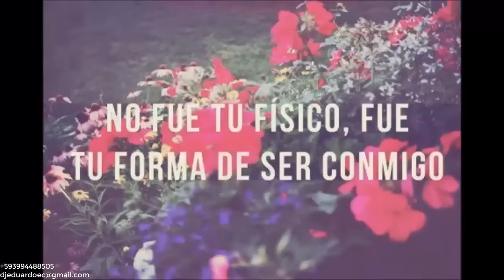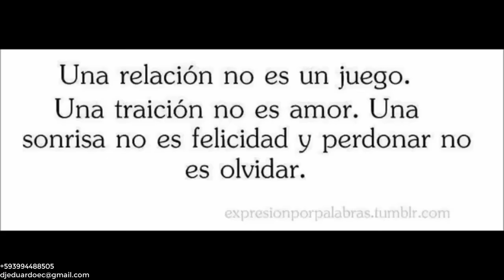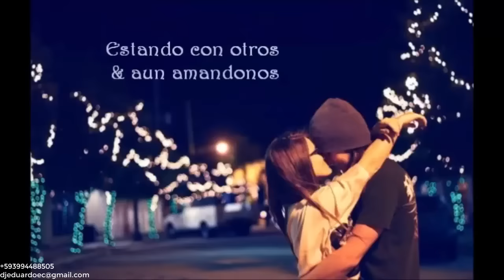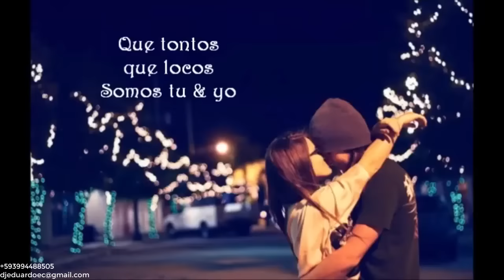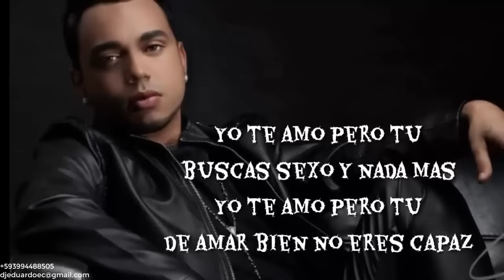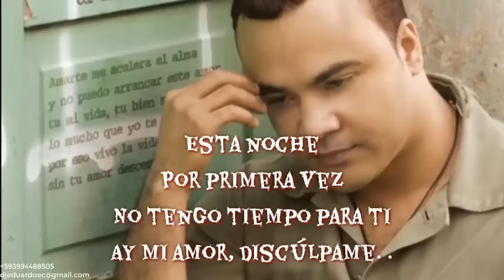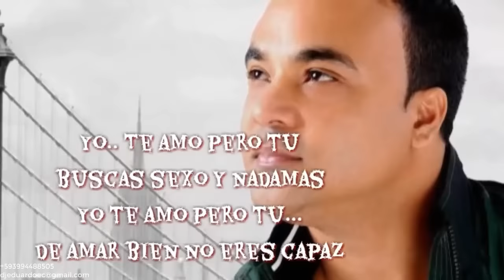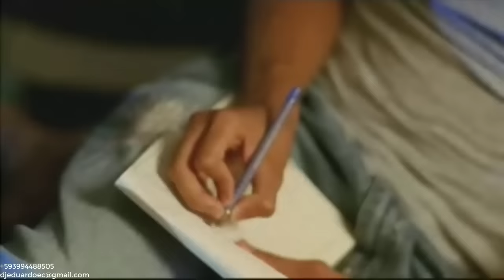Bachata Mix Vol 6 Aventura - La Boda, Zacarias Ferreira, Monchy & Alexandra, Elvis Martinez, Xtreme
Music Video Bachata Romantica Mix Megamix. Bachata Mix Vol 6 Las Mas Románticas.
1 Aventura - La Boda
2 Zacarias Ferreira - Asesina
3 Monchy y Alexandra - Que Tontos Que locos
4 Tú sabes bien Canción de Elvis Martínez
5 Xtreme - te extraño
6 Zacarias Ferreira Ft Yenddi - Diez Segundos
7 Elvis Martinez - Maestra
8 Aventura - Obsesión (ft. Judy Santos)

La boda
Canción de Aventura

Letras
Queridos hermanos
Continuemos con esta boda
Si hay alguien presente
Que se oponga a este matrimonio
Que hable ahora o calle para siempre
¡Yo me opongo!
¿Quién te ama como yo, cosita linda?
Ay, Dios, si te casas te llevarás mi vida
Es como un fin de una novela
Nuestra historia, la más bella
Dime que esta ceremonia es una pesadilla
Un momento, Padre
No permita esto, es absurdo, es un error
Ponga pausa a esta boda
Ya le explico mi motivo y quién soy yo
Y que me escuche ese estúpido en el altar
Y al público voy a contar
La historia de un gran amor
Hace un año que rompimos, como locos nos quisimos
Los dos compartimo' un corazón
Más hoy se casa pa' intentar borrarme
(Pero ven acá, ¿y quién es este loco?)
Shh, no opine, por favor
Hoy renuncio a su abandono, y vengo dispuesto a todo
Mi ídolo, Romeo, luchó por amor
Y un soldado es un héroe aunque muere en la guerra
No salgo de esta iglesia si no es junto con ella
Mi amor, por Dios, recapacita
Recordemos nuestras vidas
Cuando niños aquel domingo
Nos dimo' el primer besito
Hicimo' un pacto de palabra (hicimo' un pacto de palabra)
Yo te amo, tú me amas (yo te amo, tú me amas)
Y aunque venga el fin del mundo
Ni la muerte nos separa
Y esas madrugadas que escalé por tu ventana
Tu perrito me ladraba y a tu padre levantaba
No contaban con mi astucia, nunca, nunca me agarraban
Tu madre buscando el ruido y yo debajo de tu cama
¿Cómo olvidar ese colegio donde estudié tu cuerpo?
En el baño, piso cuatro, to' los días dos y cuarto
No es lo mismo hacer el sexo a que te hagan el amor
Tu almohada fue testigo de las noches de pasión
Tú perdías el control y hasta te excito con mi voz
Tus días amargos remedié con una llamada
Mi amor, no te abandoné, mi viaje fue muy necesario
Y la carta que te envié no la recibiste, mira el daño
Mi amor, ¿pero tú eres loca?
Let me find out
Aventura
¡No, no, no, no, no!
Y ahora me dirijo al insuficiente, poca cosa
Y así te atreves a compararte conmigo
¿Quién te ha dado titulo de una mujer ajena?
Al Cesar lo del Cesar, ¿dime quién? Maldita sea
Yo conozco sus defectos, sus más íntimos secretos
Te daré de hombre a hombre un chance para hablar
¿Qué pasa, no dices nada? Tú nunca la harás feliz
Tu futura esposa llora lágrimas por mí
¿Por qué lloras?
Porque sabes que digo la verdad, ¿ah?
La única verdad que tú conoces
La verdad que muchos en esta boda también recuerdan
Y se sientan a presenciar este teatro
Dramatizado por una hipócrita y un payaso
Y sí, tú eres la actriz de esta obra ridícula
Levanta la cabeza
Mírame, mírame, mírame cuando te hablo
Yo que te vi reír, te vi llorar
Yo que viví junto a tu lado
Los mejores y peores capítulos de nuestra novela
De nuestra historia
A tu protagonista le pagas con este final, ¿ah?
A mí, no, mi amor